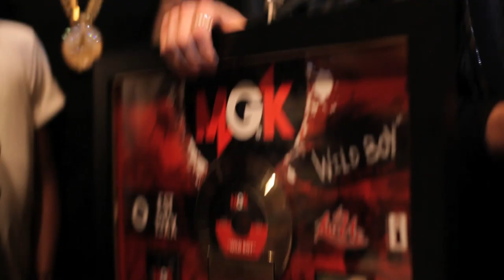Diddy presents MGK with a Gold Plaque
Diddy presents MGK with a Gold Plaque for his successful single, Wild Boy featuring Waka Flocka Flame after celebrating Bad Boy 2.0 with French Montana, Los, MGK, and Red Cafe.  Watch as Diddy congratulates his new artists and talks about Bad Boy Records.

Follow the BadBoy fam on Twitter...